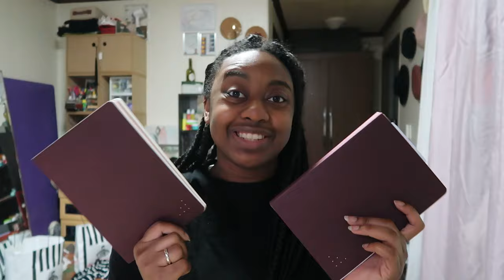2021 mid-year migration and july setup | bullet journal | plan with me - 7월 다이어리 꾸미기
We're half way through the year! There's a lot that I learned from bullet journaling about myself and my productivity style as well as how different parts of my health are affected by each other.
If you started bullet journaling this year, are you also in need of a mid-year migration? What bullet journal channels are you watching?